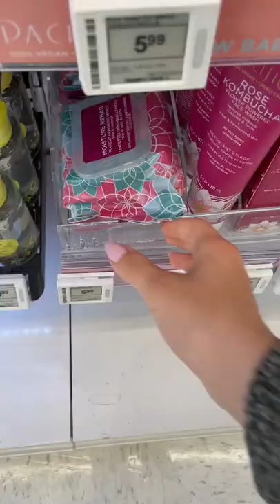Come shop w/ me at Superstore!